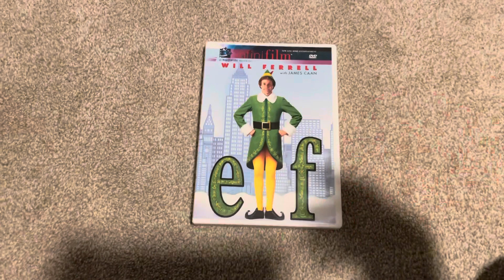Elf DVD Overview